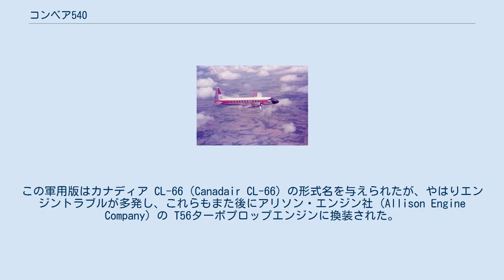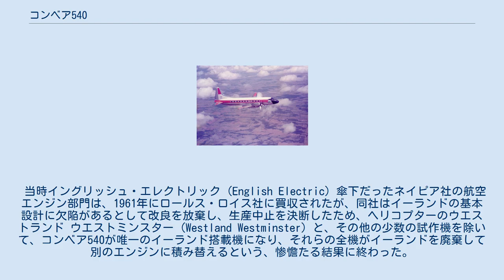コンベア540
連邦航空局のCV-540 コンベア540（Convair 540もしくはCV-540）は、双発ターボプロップ旅客機。
アメリカ合衆国の航空機メーカー、ジェネラル・ダイナミクス社コンベア部門のベストセラー双発レシプロ旅客機コンベア340/440のエンジンを、イギリスのネイピア・アンド・サン (Napier & Son) 社製のイーランド NE1.1 (Eland) 軸流式ターボプロップエンジンに換装した機体である。
 最初のコンベア540は、就航済のコンベア340をネイピア社が自社製のイーランド・ターボプロップエンジンに換装したもので、1955年2月9日に初飛行し、都合5機がアメリカのアレゲニー航空 (Allegheny Commuter Airlines) で試験運用された。
しかし、エンジンの信頼性が低く不評で、追加発注を得られなかったばかりか、改修済の5機も元のレシプロエンジン（P&W R-2800 ダブルワスプ）に戻された。
 一方、コンベアと同じジェネラル・ダイナミクスのグループ企業で、当時コンベア440をライセンス生産中だったカナディア社は、カナダ空軍の発注によりコンベア540を生産した。
こちらは初めからイーランド・ターボプロップエンジンを搭載して新造されたものであり、10機が生産された。
この軍用版はカナディア CL-66（Canadair CL-66）の形式名を与えられたが、やはりエンジントラブルが多発し、これらもまた後にアリソン・エンジン社 (Allison Engine Company) の T56ターボプロップエンジンに換装された。
民間版はカナディア・コンベア540（Canadair Convair (CV-)540）の名称で、デモ機も用意されていたが、同じ理由で1機も売れなかった。
 上記の通り、コンベア540には同一エンジン・同一名称下に、その開発過程と胴体長の異なる2機種が併存しているが、何れの製造、改修にもコンベアは直接関与していない。
 当時イングリッシュ・エレクトリック (English Electric) 傘下だったネイピア社の航空エンジン部門は、1961年にロールス・ロイス社に買収されたが、同社はイーランドの基本設計に欠陥があるとして改良を放棄し、生産中止を決断したため、ヘリコプターのウエストランド ウエストミンスター (Westland Westminster) と、その他の少数の試作機を除いて、コンベア540が唯一のイーランド搭載機になり、それらの全機がイーランドを廃棄して別のエンジンに積み替えるという、惨憺たる結果に終わった。
 コンベア240/340/440系を同様にターボプロップ化した機体には、他にコンベア580、コンベア600、コンベア640がある。